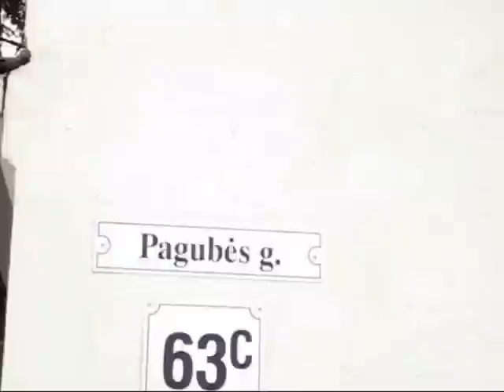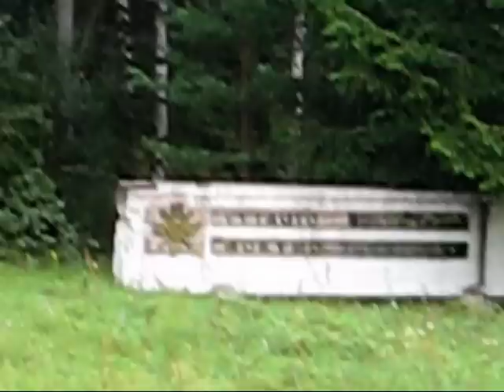Slapti CŽV kalėjimai buvo Lietuvoje?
Sensacinga informacija apie slaptus CŽV kalėjimus Lietuvoje. Informacija man pavyko gauti iš buvusio Lietuvos kontržvalgybininko Domo Grigaliūno.

Kas norit suprasti iš kur kilo visas tas tiukšmas, apsilankykite mano tinklapyje

Aš esu paprastas Lietuvos pilietis, kuris bando kovoti už visų mūsų laisves. Esu bedarbis šiuo metu, užsiregistravau darbo biržoj, esu Edvardas Kuzavinis. Grįžau prieš kelis mėnesius iš Anglijos, ten dirbau firmose Vision Express ir Optical Express, esu profesionalus optikos meistras, studijavau komputerinę techniką, prieš metus po 2008/08/08 įvykių pamačiau kad mane apgaudinėja per žiniasklaidą, ir nuo tos dienos pradėjau domėtis politika, ieškoti tiesos, nusipirkau vardą pradėjau versti dokumentinius filmus iš anglų kalbos į lietuvių kalbą, ir šiuo metu esu antiglobalistas. Nei man kas moka pinigus už tai ką darau, nei jaučiuosi saugiai. Atvirkščiai. Mečiau darbą Anglijoj ir grįžau gyventi į Lietuvą, ir vadovaudamasis Lietuvos Respublikos Konstitucija ėmiausi atitinkamų veiksmų Lietuvai ginti, kadangi tai yra mūsų konstitucinė pareiga(jei matai, kad Lietuvai gręsia pavojus). O pavojus dėja gręsia. Aš neesu tiesiogiai nusistatęs prieš korumpuotus Lietuvos politikus, nes jie nėra pirminė blogio priežąstis. Tiesiog tikiu, kad jie patys nemato kitokio kelio nei, kad Amerika jiems nurodo. Mes palyginus su Amerika esam bejėgis nulis. Tai va, kentėjom nuo Rusijos, dabar kenčiam nuo JAV. Ką daryti? O ta pati Amerika(tiksliau taikūs amerikiečiai) irgi labai kenčia nuo tų pačių globalistų. Šiuo metu iš JAV Federalinio Rezervo per pastauruosius 10 mėnesių yra dingę be žinios ir be ataskaitos 23 milijardai dolerių, kurie akivaizdžiai bus panaudoti trečio pasaulinio karo kūrimui, didžiuliai atlyginimai krizės metu bus mokami samdomiems kariams, kurie neturi jokių moralinių normų, tai dažniausiai bus netikintis Dievu jaunimėlis, kuris bus subrandintas and PC žaidimų "Counter Strike" "Quake" "Medal of Honor", "Pacific Assault" ir panašių šaudykių žaidimų bazės. US ir UK kariuomenė jau šiuo metu yra galingai formuojama. Dar būdamas Anglijoj girdėjau per radiją po 50 kartų per dieną reklaminius agitavimus eitį į kariuomenę ir gauti gerą algą. Taigi, jei tau duotas apsirinkimas - ARBA gauti automatą, gerą algą ir saugumo jausmą, ARBA būti bedarbiu, kentėti nuo bado ir būti galima auka, KĄ TU ŽMOGAU RINKSIES TUO METU?

Todėl tai yra baisi dilema. Iš vienos pusės nekenti Lietuvos politikų ir žiniasklaidos atstovų už jų melagystes, iš kitos pusės supranti, kad jie ir patys  nemato išeities iš šios situacijos - ARBA JIE MELUOS IR DARYS KĄ AMERIKA LIEPIA, ARBA SU JAIS GAL BŪT NET FIZIŠKAI BUS SUSIDOROTA,(GERIAUSIU ATVĖJU PRARAS DARBĄ / PAJAMŲ ŠALTINĮ).

Šiaip Domas sakydamas šiuos dalykus rizikavo(-kuoja) savo gyvybe, bet jam, kaip ir man, jau įgrįso iki gyvo kaulo Lietuvos valdininkų korupcija bei sistematiškas Lietuvos griovimas. O su pačiu Domu irgi buvo pasielgta labai kiauliškai, kuomet jį išmetė iš darbo dėl to, kad nesutiko daryti kai ką "kenkėjiško. "Taip nutinka kai prieinamas liepto galas, kai jau nebeišeina tylėti ir dingsta baimės jausmas.

Bei, parsisiūskit ir išsisaugokit vusus mano video kol nevėlu, nes yra žinomi globalistų planai cenzūruoti internetą. Tai ką jūs rinksitės?  Ar būti nieko nesuvokiančiais zombiais, ar pabudusiais normaliais žmonėmis?